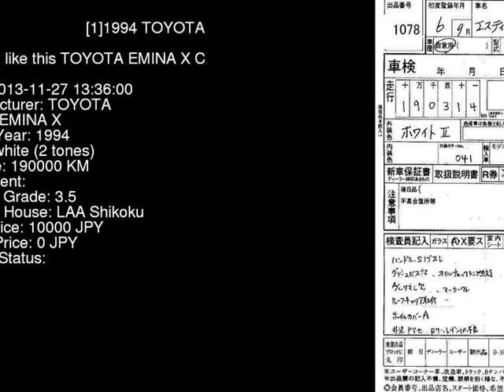1994 TOYOTA EMINA X CXR10G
the Authority on JDMs since 2007!  . Details on this car from auction in Japan